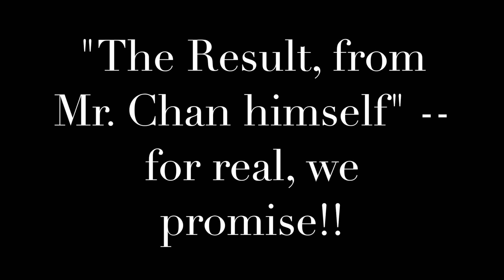Act 3 Reveal 2024